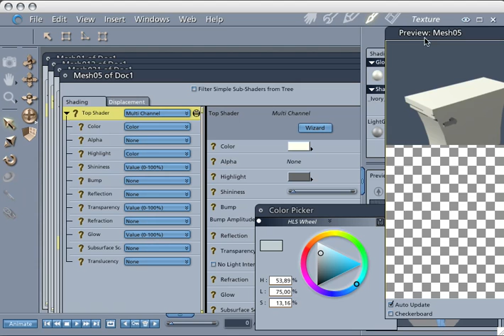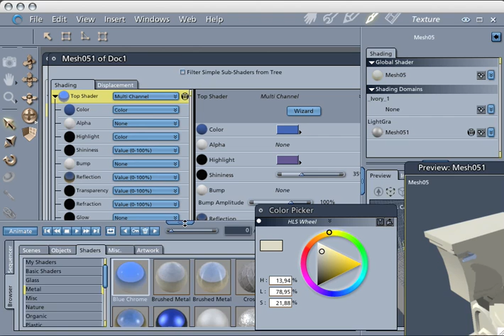Making of a toilet pt. 6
The toilet bowl itself has to get a proper porcelain look.